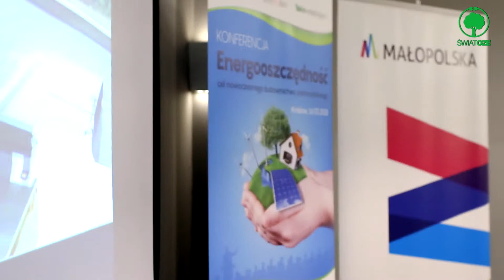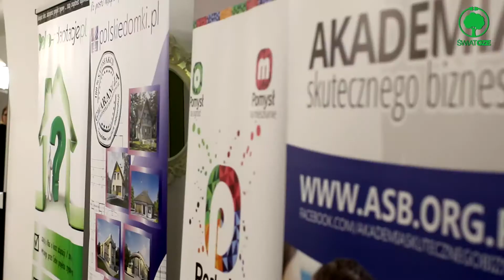Relacja z Konferencji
Zapraszamy serdecznie do obejrzenia krótkiej relacji z naszej zeszłotygodniowej Konferencji. Filmik powstał dzięki uprzejmości naszego Patrona Medialnego Świat OZE. Dziękujemy!